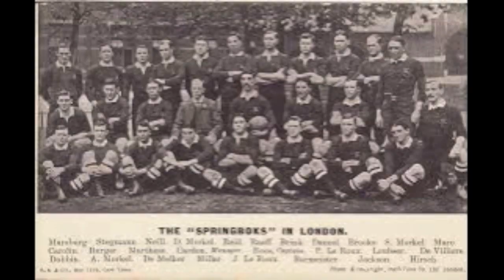'95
Tony FIsher and Mascanada reflect on the 1995 Rugby World Cup...